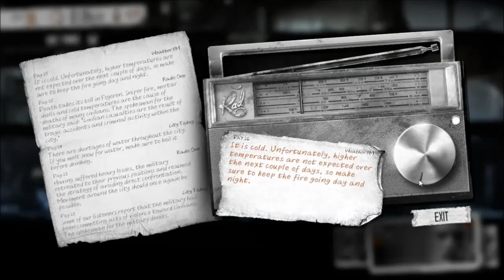Let's Play This War of Mine [Day 26] (Semi-Detached House) *REUPLOAD*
Thanks to people that told me about the problem with the original upload.

TheTKForce takes his first try at This War of Mine, a game where you do not play as an elite soldier, rather a group of civilians trying to survive in a besieged city; struggling with lack of food, medicine and constant danger from snipers and hostile scavengers. The game provides an experience of war seen from an entirely new angle.